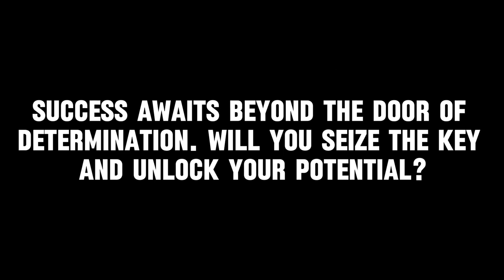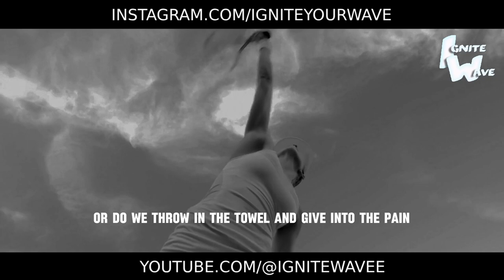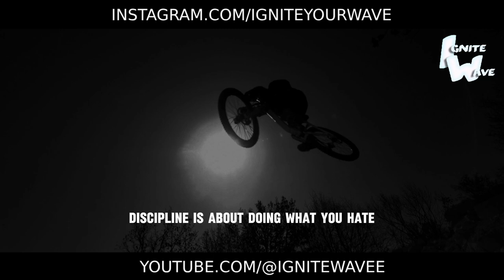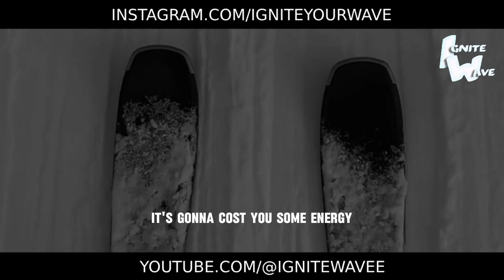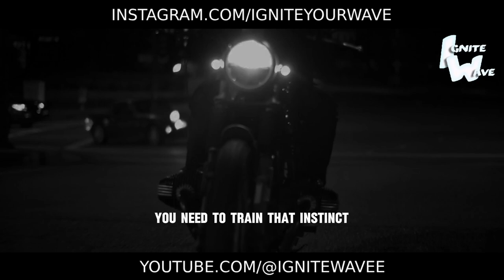Will you open the door to your success - Motivational Speech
Will you open the door to your success? Dive into this invigorating motivational speech that challenges you to unlock the potential within. With each word, feel the surge of motivation and determination propelling you forward. Explore the stories of triumph and the wisdom shared, igniting the fire of inspiration within you. It's time to seize your opportunities and pave your path towards success. Are you ready to turn the handle and step into greatness? Tune in for a journey that will empower and uplift you.